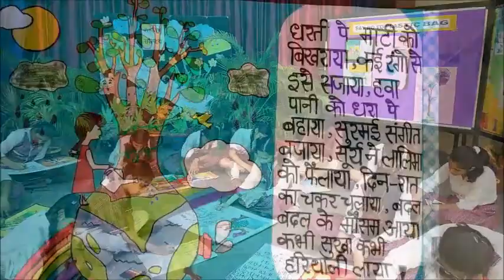DAV PUBLIC SCHOOL NH-3, NIT. FARIDABAD. Documentary on Nature Beauty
Documentary on Nature Beauty. DAV SCHHOL NH-3. NIT.